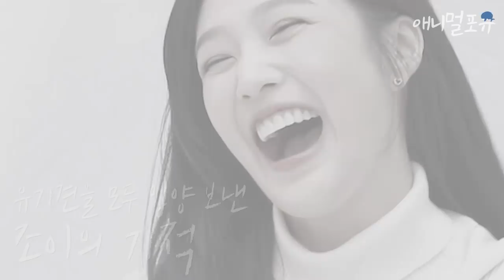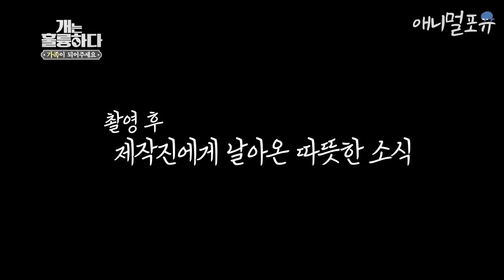[CC] 유기견을 모두 입양 보낸 레드벨벳 조이의 기적 [개는 훌륭하다], KBS방송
강형욱도 깜짝 놀란 조이의 선한 영향력♡
유기견 작명부터 달력 촬영까지! 천사 조이 활약상 모음zip